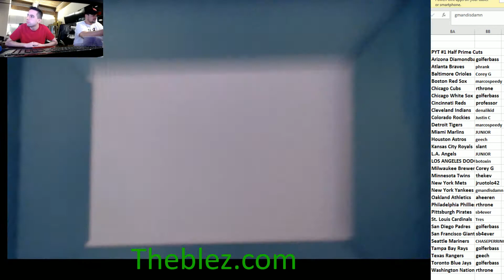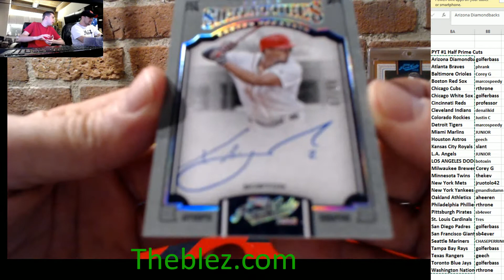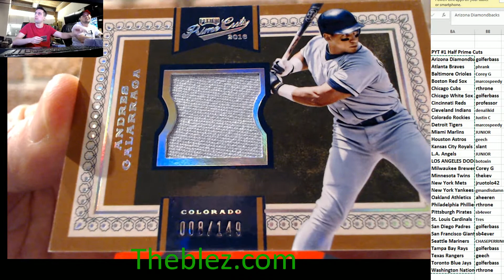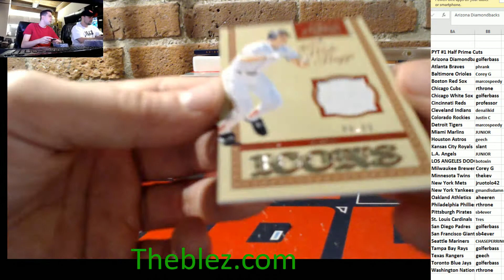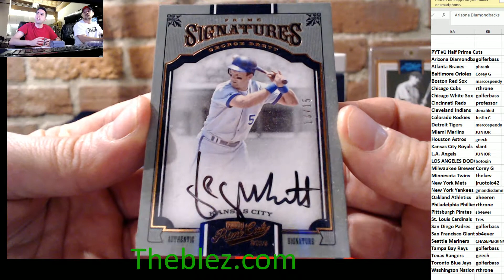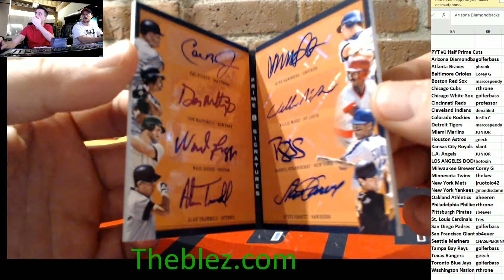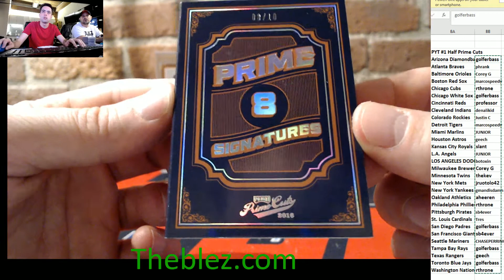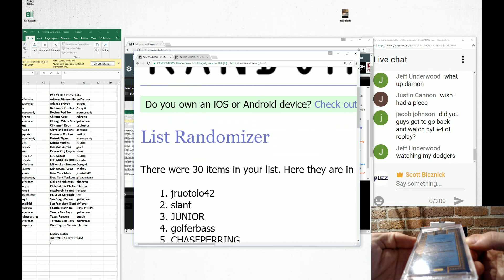2016 Panini Prime Cuts Baseball Group Half Case Break PYT #1